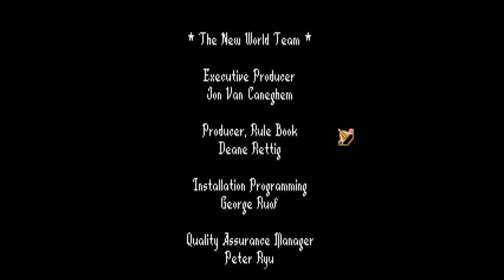Let's Play Anvil of Dawn - 097 - Das alternative Ende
Hier das versprochene alternative Ende zu Anvil of Dawn für das ich eine gefühlte Stunde offcamera hin und herlaufen musste, ich hoffe euch gefällt es =).